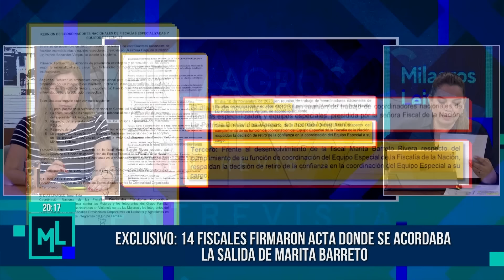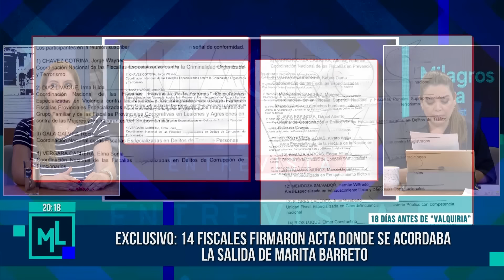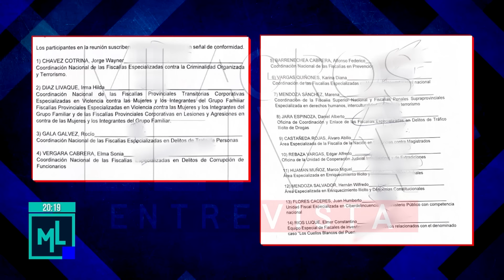Milagros Leiva Entrevista - ENE 15 - 2/4 - BENAVIDES DICE QUE BARRETO CONOCÍA DE SU SALIDA| Willax